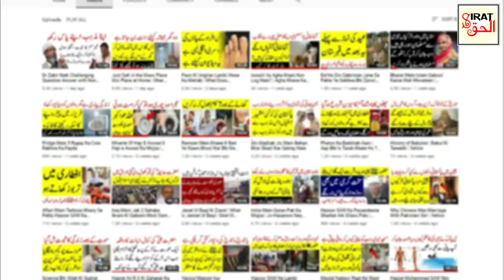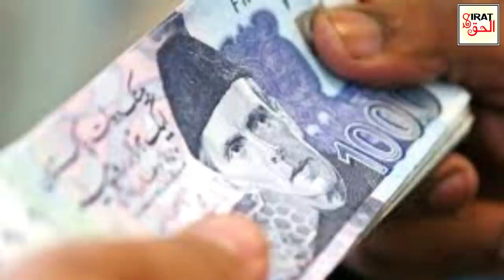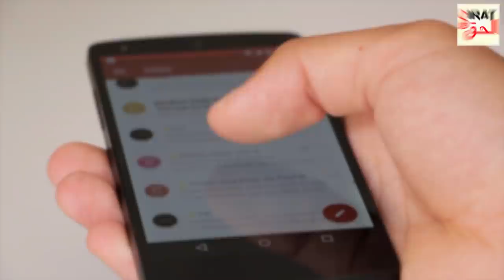Sayings Of Hazrat Ali R.A | 7 Kam Jis Se Insaan Tabah Ho Jata Hai | Hazrat Ali R.A Ka Farman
About this video:
Sayings Of Hazrat Ali (R.A)